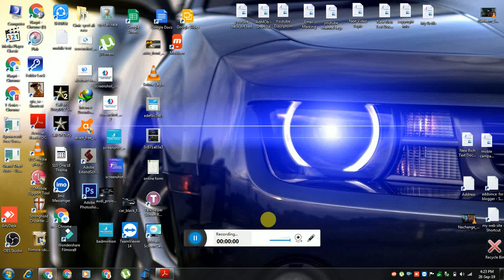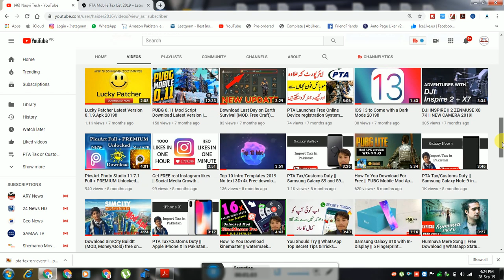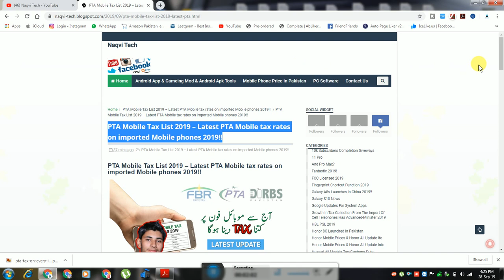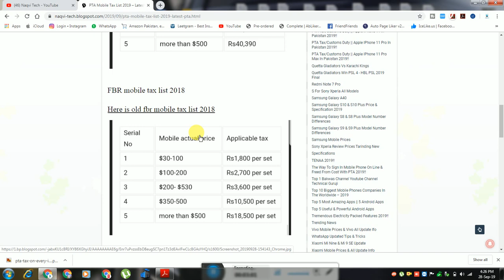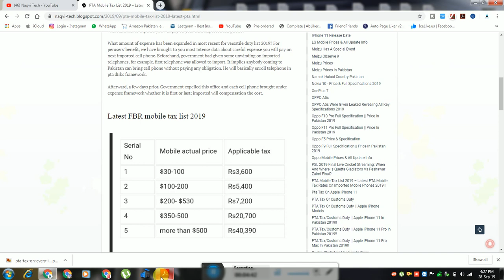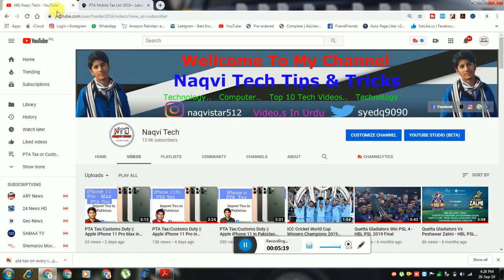PTA Mobile Tax List 2019 – Latest PTA Mobile tax rates on imported Mobile phones 2019!!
Click Here On This link And Get Pta Mobile Taxs

1)...How To Get More Followers On Twitter || Twitter Tutorial 2018!!

2)...Likes for instagram followers for instagram Hashtags || likes on instagram 2018!!

3)...How To Use A Bitcoin Wallet - Bitpay || How To Create PayPal Account in Pakistan 2018!!

5)...Samsung Galaxy S10 with In-Display || 5 Fingerprint Scanner || New Dslr Camera (2019)

6)...PTA Tax/Customs Duty || Apple iPhone 11 in Pakistan 2019!!

7)...PTA Tax/Customs Duty || Apple iPhone 11 Pro in Pakistan 2019!!

Blogger

Google Plus

TopBuzz

ok.ru

Tune.pk

PTA Mobiles Tax List #2019 – Latest PTA Mobile tax r#ates on imported Mobile phones 2019!!